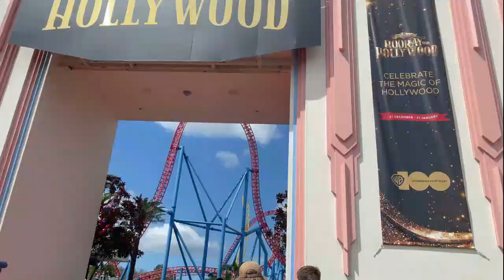Warner Bros Movie World GOLD COAST!AUSTRALIA 🇦🇺 Queensland Theme park, Dc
Beauty of Australia0177
Warner Bros Movie World Gold Coast

Warner Bros Movie World GOLD COAST!AUSTRALIA 🇦🇺 Queensland Theme park ,🎢First vlog Dc Heroes
Warner Bros. Movie World, located in Oxenford, Queensland, Australia, is a thrilling and immersive theme park that brings the magic of movies to life. As the only Warner Bros. theme park in the Southern Hemisphere, Movie World offers visitors an unforgettable experience filled with excitement, adventure, and entertainment.

One of the main attractions of Warner Bros. Movie World is its thrilling rides and attractions inspired by iconic movies and characters. From high-speed roller coasters and immersive 4D experiences to family-friendly rides and interactive shows, there's something for everyone to enjoy at the park. Guests can brave the exhilarating twists and turns of rides like the DC Rivals HyperCoaster and the Superman Escape, or embark on an adventure with beloved characters like Batman, Wonder Woman, and Bugs Bunny.

In addition to its rides and attractions, Movie World is home to a variety of live entertainment shows and experiences that showcase the magic of movies. From spectacular stunt shows and thrilling performances to character meet-and-greets and parades, the park offers a unique opportunity to interact with iconic movie characters and immerse yourself in the world of Hollywood.

Movie World also features immersive themed areas that transport visitors to iconic movie sets and locations. Guests can explore the bustling streets of Hollywood, venture into the mysterious world of DC Comics, or journey through the enchanting landscapes of Looney Tunes.

Throughout the park, visitors will find a variety of dining options, souvenir shops, and photo opportunities to enhance their experience. Whether you're grabbing a bite to eat at a themed restaurant, picking up a souvenir at a movie-themed shop, or posing for a photo with your favorite superhero, Movie World offers plenty of opportunities to create lasting memories.

Overall, Warner Bros. Movie World offers an action-packed day out for the whole family, with its thrilling rides, immersive attractions, and unforgettable entertainment experiences. Whether you're a movie buff, a thrill-seeker, or just looking for a fun day out, Movie World promises an unforgettable adventure filled with magic, excitement, and Hollywood glamour.

Goldcoast theme park
Queensland theme park
Australia theme parks
most beautiful theme parks
World famous theme parks
Most dangerous rides in the world’s

Movie world Gold Coast Australia
Fastest roller coaster in the world
Movie world Goldcoast Tour
Warner Bros. Movie World Vlog!
MOVIE WORLD GOLD COAST
warner bros movie world
gold coast movie world
warner bros gold coast
gold coast theme park
things to do in gold coast
things to do in gold coast australia